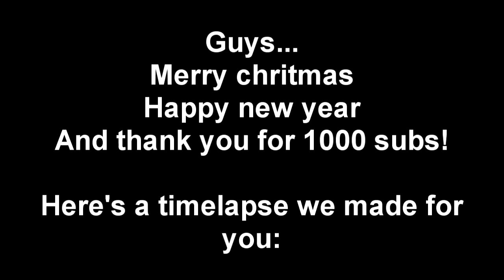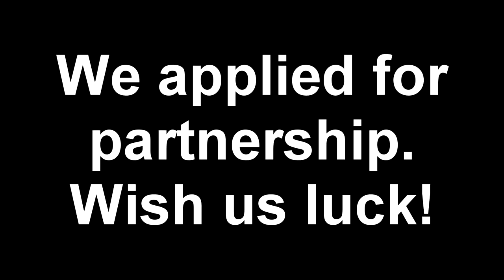1000 Subs Timelapse (ItsJerryAndHarry)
Leave your suggestions in the comments. JOIN THE FART ARMY! =D